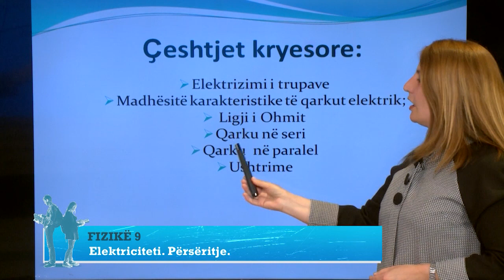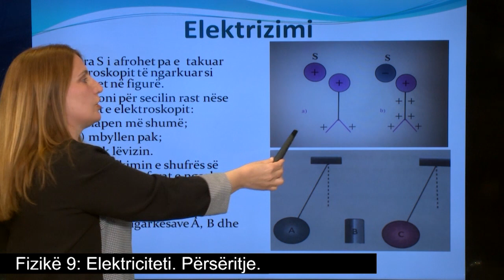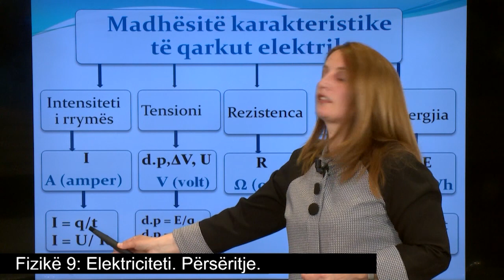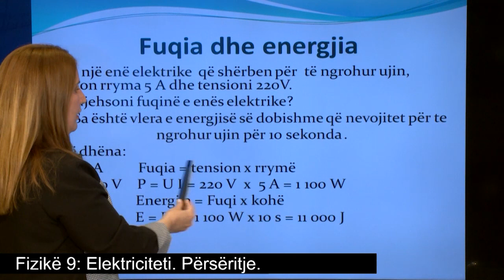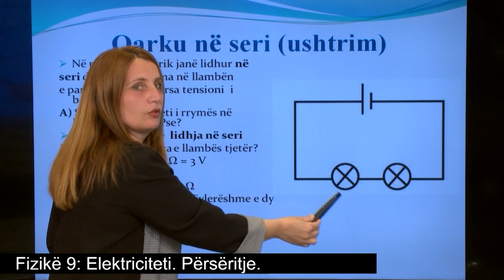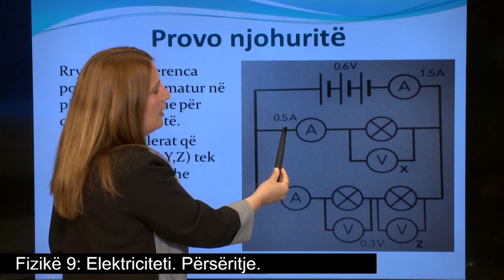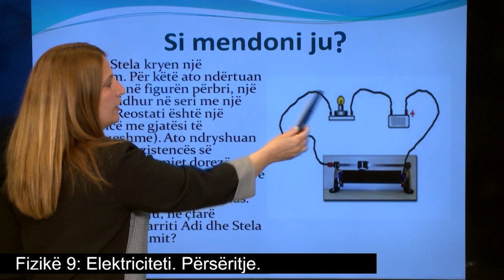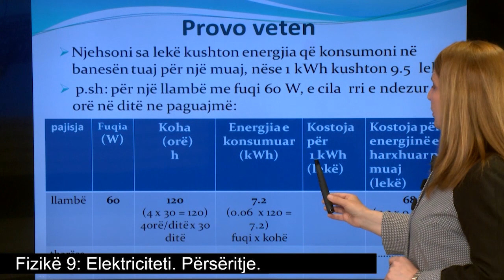Fizikë 9 - Përsëritje - Elektriciteti.